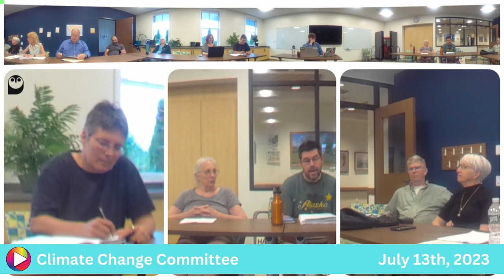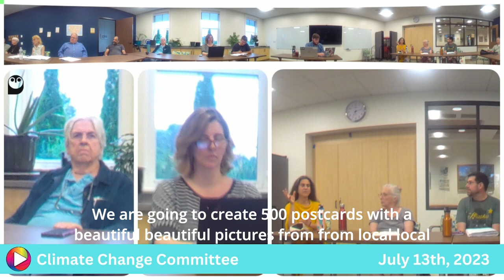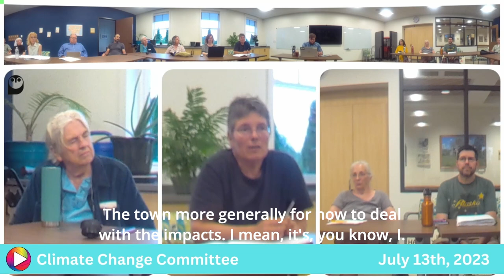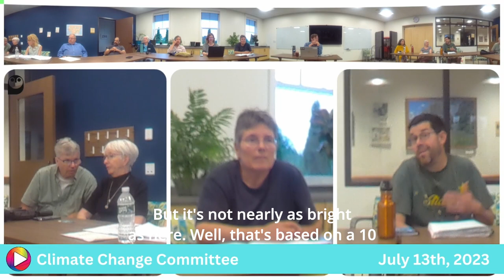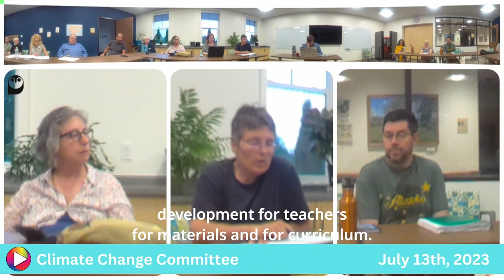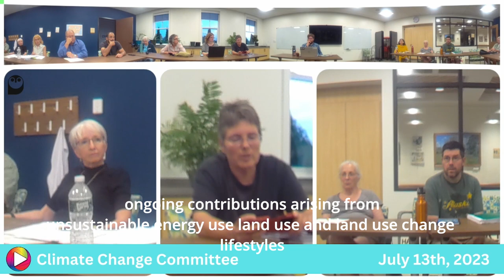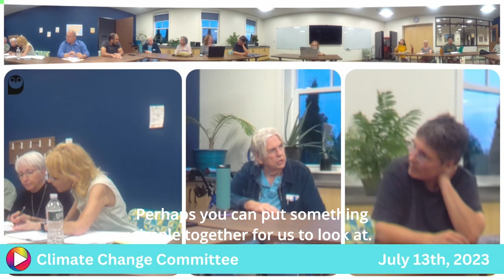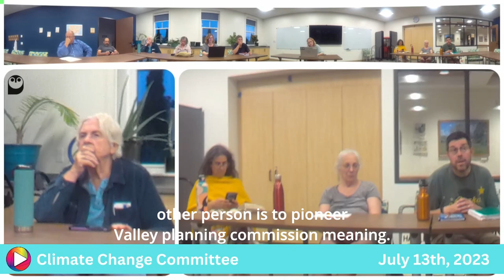Climate Change Committee: 7-13-23